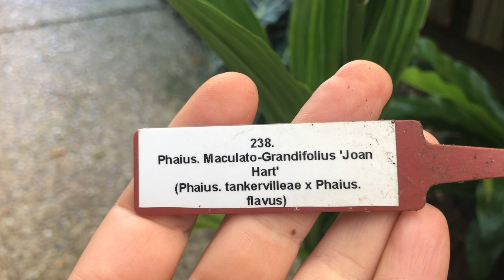Цветение Орхидей (1) April 2022